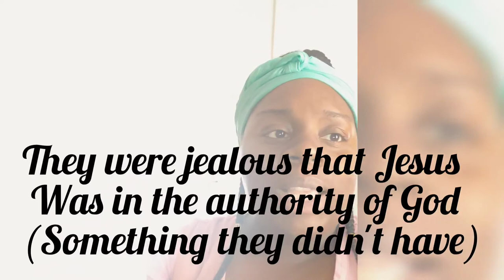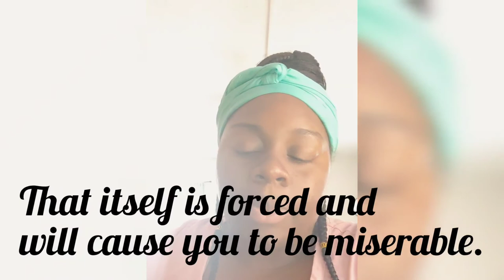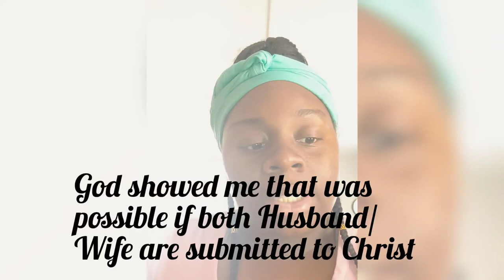Jesus Showed Us How to Deal With Narcissism!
I'm also on Facebook and Instagram @Committedhealing. Go check it out for more encouraging and edifying content. God Bless You.🕊️❤️